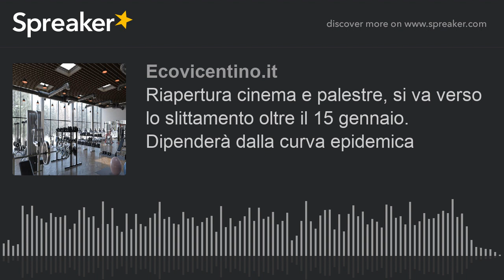Riapertura cinema e palestre, si va verso lo slittamento oltre il 15 gennaio. Dipenderà dalla curva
Si profila ancora uno slittamento per la riapertura di palestre, piscine, centri estetici, cinema e teatri. Il Dpcm con le attuali chiusure scade il 15 gennaio, ma tutto dipenderà, in maniera quasi ovvia, dall’andamento dei contagi da coronavirus.